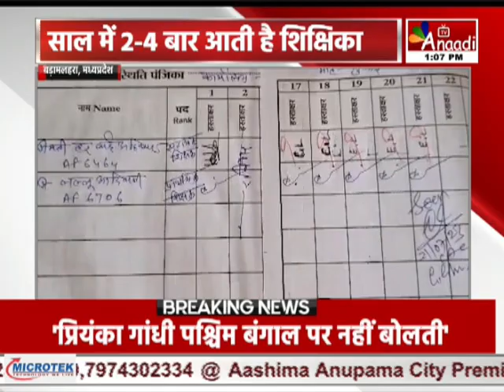Bada Malhera : शिक्षकों की लेतलाली, छात्रों ने बताया शिक्षिका का हाल | MP HINDI NEWS || Anaadi Tv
बड़ामलहरा में शिक्षकों की लेतलाली का मामला सामने आया है...जहां शासकीय माध्यमिक शाला की शिक्षिका पूरे साल में केवल 2 से 4 बार ही स्कूल के दर्शन करने आती हैं...और दस्तकत करके चलती बनती हैं...मामला ग्राम पंचायत विश्वा की शासकीय माध्यमिक शाला का है...संकुल प्राचार्य बी एल प्रजापति ने शिक्षिका के नोटिस जारी करने और वरिष्ठ अधिकारियों को मामले से अवगत कराने की बात कही है...

COMING SOON
 DEN, AIRTEL